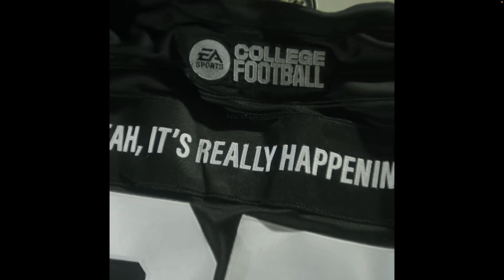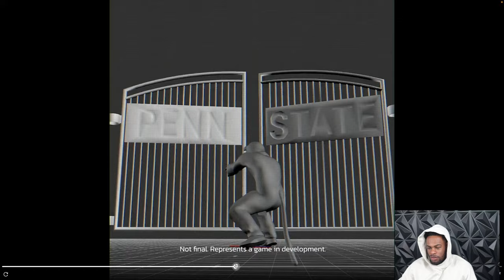EA SPORTS COLLEGE FOOTBALL 25 TRAILER FIRST REACTION & THOUGHTS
How are we feeling about EA College Football 25??